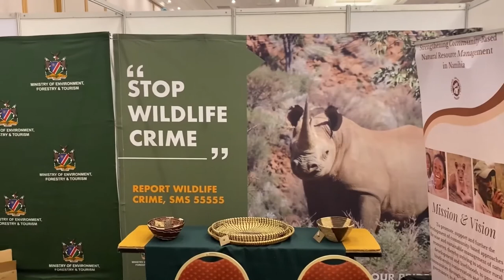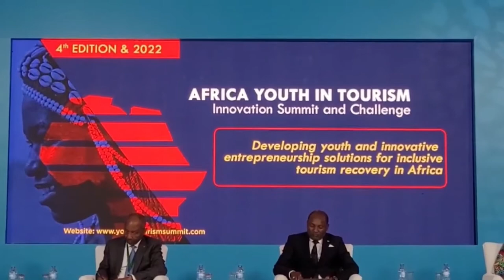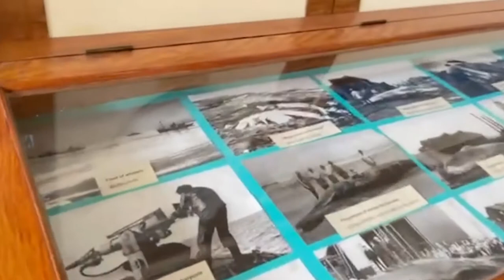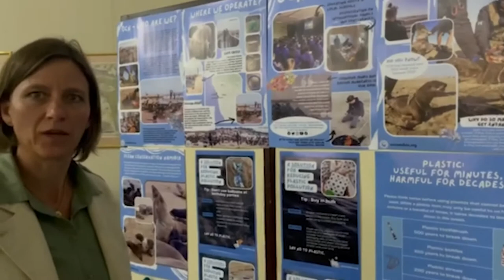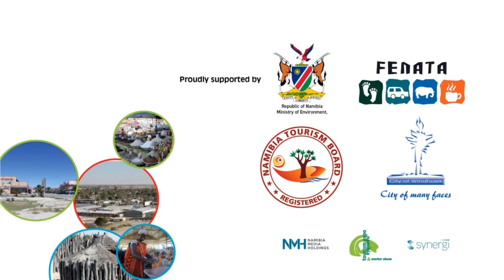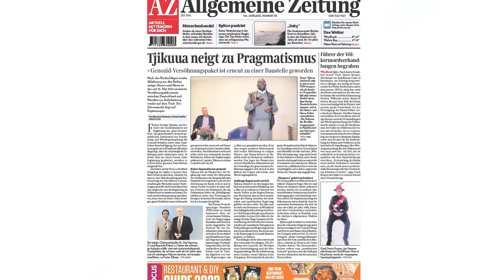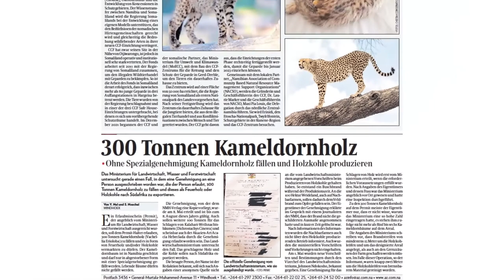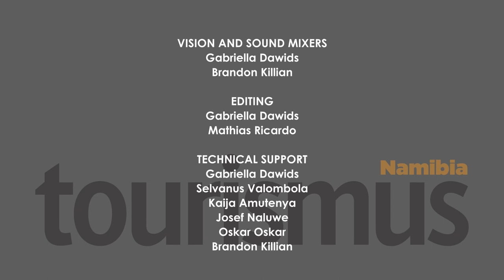TN (Deutsch) – 30. Juli 2022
TN (Deutsch) – 30. Juli 2022: Wir begrüßen Sie zu dieser Ausgabe der Tourismus-Namibia-Sendung. Heute werfen wir in der Rubrik "Topics" einen Blick auf den „Africa Youth in Tourism Innovation Summit and Challenge“ und stellen Ihnen unser neues Design für die Tourismus-Messe vor, bevor wir einen Blick auf den von TOSCO organisierten Elefanten-Marsch und den Konflikt zwischen dem Ministerium für Umwelt, Forstwirtschaft und Tourismus (MEFT) auf der einen Seite und REST und N/a'anku sê auf der anderen Seite, werfen. Unsere Rubrik "Destinations" ist heute mit nur einem Bericht gefüllt – erst wenn Sie sehen worum es geht, werden Sie und wahrscheinlich verstehen, warum wir es dabei belassen haben. Unter "To the Point“ bringen wir einen interessanten Bericht über den Historiker Dr. Helge Kleifeld, der versucht hat, die Schiffsreise, die in den Anfangsjahren die einzige Möglichkeit war, Namibia zu erreichen, nachzuerleben. Wir wünschen Ihnen viel Spaß J